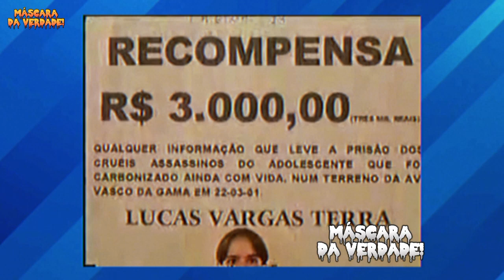julgamento em júri popular dos pastores ass@ssin@s da igreja universal será adiado? veja na íntegra!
bomba! será que vai ser adiado o julgamento dos ass@ssin@s  do menino Lucas Vargas Terra? veja o vídeo completo e saiba o que está acontecendo em primeira mão, veja os detalhes do Júri popular que estava previsto para o mês de abril no julgamento dos pastores da igreja universal!